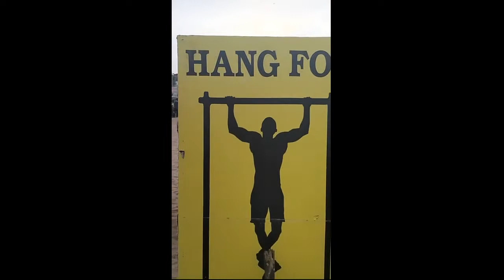High Challenging Game | Great effort | Beach Game | வீரத் தமிழ்ப் பெண்ணின் முயற்சி 👋💪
This game was in Chennai beach. If anyone hang in pull up bar for 120 seconds, they will get a prize. This is a challenging game.